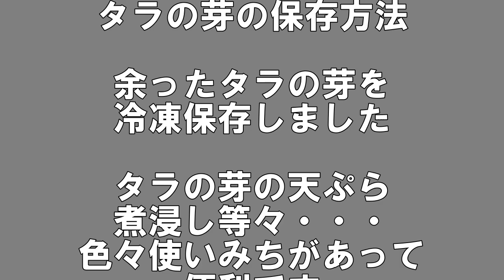【長期保存】タラの芽味噌とタラの芽の長期保存『旬のものを食べよう！！』